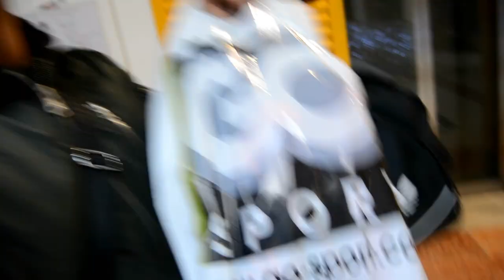نهار دار زوين في باريس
la chaine tanya

Snap : amine.pris94